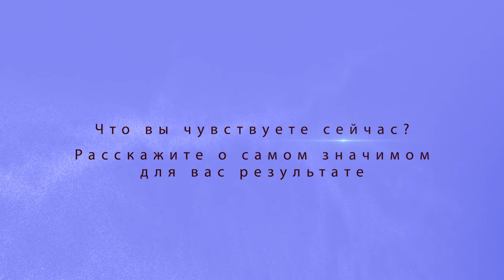Ирина Сушненкова. Отзыв о тетахилинге.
Ирина – PR-специалист, кандидат наук.
Ирина увидела мир иным, каким он не был раньше. Стало больше безусловной любви, в том числе к себе.